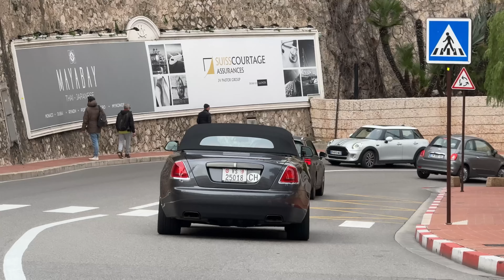F1 PILOT CHARLES LECLERC DRIVING NEW FERRARI SP3 DAYTONA, MONACO CARSPOTTING@emmansvlogfr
Monaco Monte-Carlo Hypercar & Supercar Luxury Car Spotting.